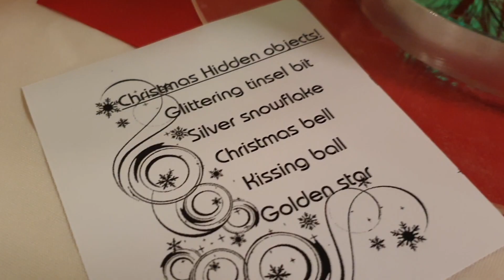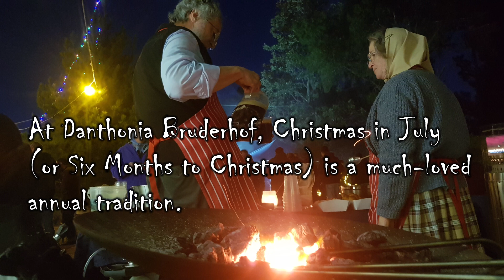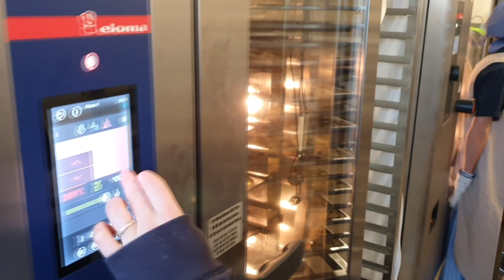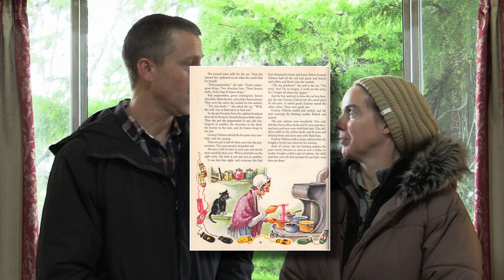Christmas in July at Danthonia Bruderhof!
It's wintertime Down Under, but our spirits are bright as we enjoy our annual Christmas in July festivities at the Danthonia Bruderhof community. You're welcome to join us - no Grinches allowed!

Christmas in July is a fun, impromptu holiday many Australians celebrate, along with folk of goodwill around the world. After all, many Australians have a connection to places where Christmas falls at the coldest time of year. So a Christmas in July celebration (or in June, if you like the idea of 'six months to Christmas') carries a little nostalgia.

But as Norann -- and Scrooge -- remind us, we can (and should) honor Christmas in our hearts and try to keep it all the year.

About us: We're the parents of three sons and live at Danthonia Bruderhof, a Christian community in northern New South Wales, Australia, and enjoy discussing our faith, family, food (Norann's an awesome cook!), and the day-to-day adventures of life in "the bush".

Norann is a regular contributor to the Bruderhof website's "Voices" blog

Norann & Chris are both contributing authors for the Bruderhof's publishing house, Plough, and its magazine, Plough Quarterly.